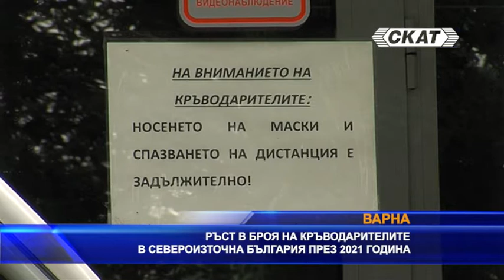21 000 души са дарили кръв в Североизточна България през 2021 година